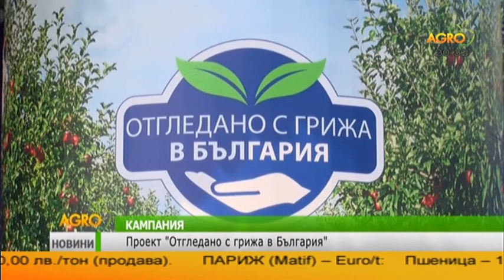Централна Емисия Новини на Агро ТВ - 27.06.2017г.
Най-важното в света на агробизнеса- всеки делничен ден от 20:30 часа